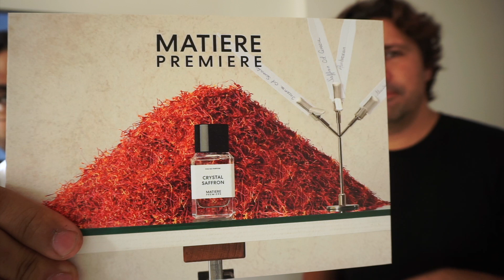INTERVIEW WITH AURELIEN GUICHARD - Crystal Saffron | Matiere Premiere | TFWA 2022, Cannes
In this video, I speak with Aurélien Guichard - Master Perfumer & Founder of MATIERE PREMIERE about his latest creation for the brand called Crystal Saffron.

Aurélien has been in the perfume industry for decades and has worked with some of the most iconic names in the business. During our conversation, we discuss Aurelien's vision for the brand, the creation process of Crystal Saffron, the ingredients & and what comes next for the brand.

I hope you enjoyed this as much as I did.